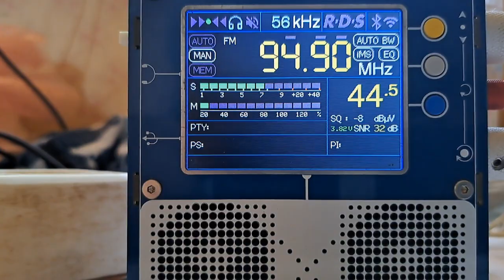31.08.2024 12:43UTC, [Es], UNID in German, 94.9MHz